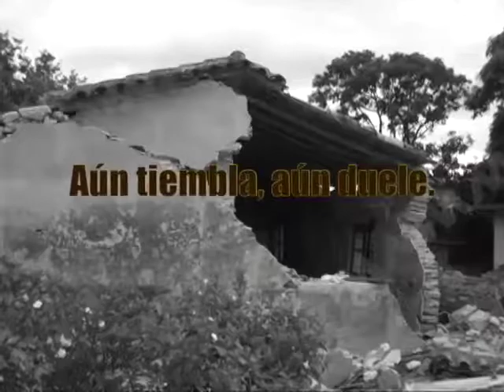Istmo... aún tiembla... aún duele; No te pierdas todos los reportajes de esta investigación especial